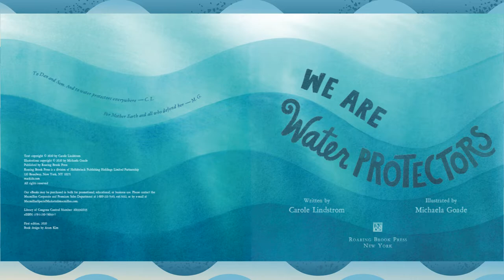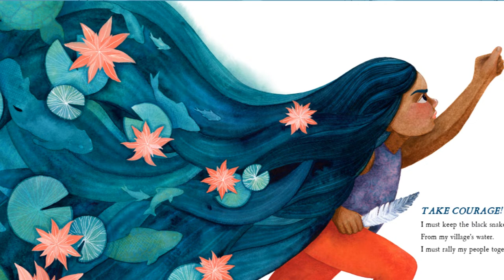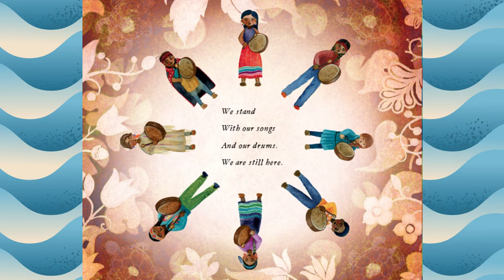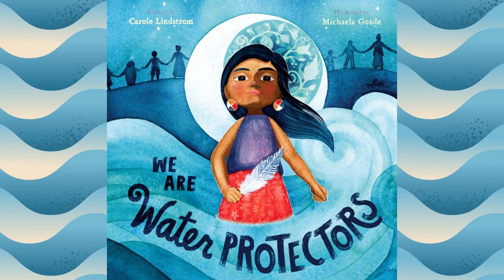Virtual Storytime: We Are Water Protectors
Celebrate Earth Day with OC Public Libraries! Join Mr. Jesse for a reading of "We Are Water Protectors", written by Carole Lindstrom and illustrated by Michaela Goade. A rally cry to protect the earth and it's water supply, led by a young indigenous child and her people.